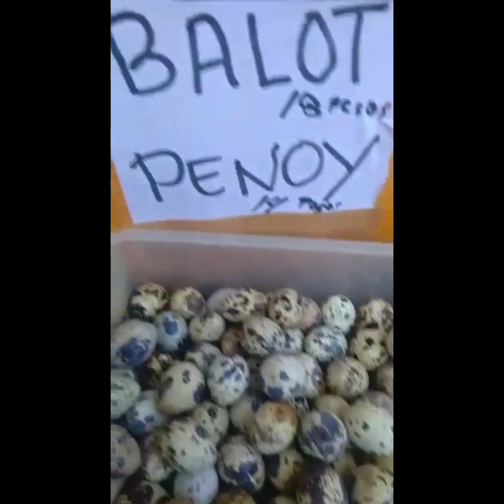homemade/pork hamonado/matching eating balot and penoy/regiebaticula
ANG SARAP NG MGA PAGKAIN NA ITO NAKAKAMIS| MAY FAVORITE